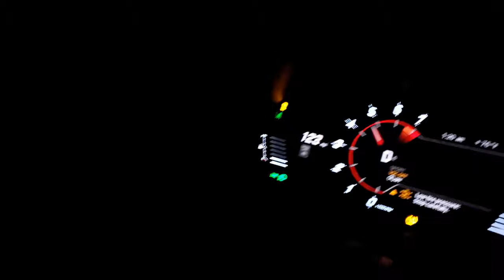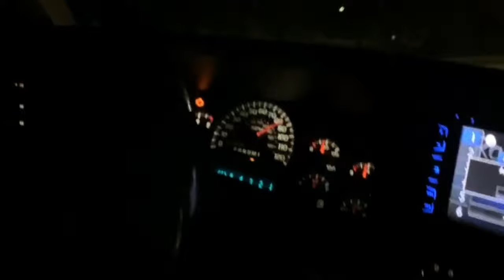4G63 Swapped Mirage VS Toyota Supra Money Race | Fiesta ST VS NISMO Sentra Money Race!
A long awaited race between a 4G63 Swapped Mirage & Toyota Supra!

After discussion Mirage would not dig race, only roll race!

Race was agreed to 40 to 120 per Mirage side

Check us out on Instagram here!

Keep an eye out on our Community post for more content!